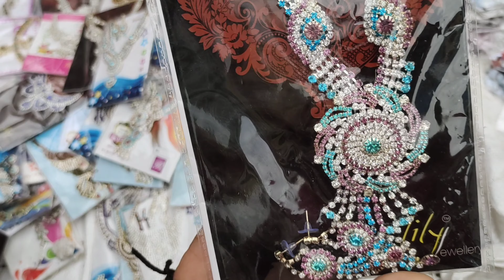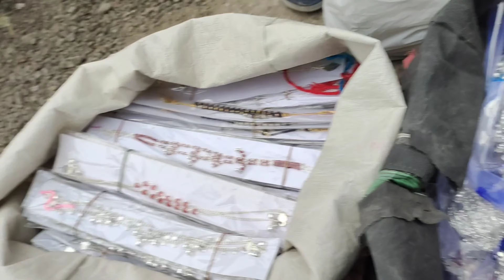Sadar Bazar Delhi || सोच से भी सस्ता || The Ravi shah || Free T-shirt give away decision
hello friends,

here's come with a new video... the Sadar market. Patri marcket of Sadar Bazar Delhi.

this Sunday we have announced 2 persons for Free T-shirt.

1. Ritik
2. Muskan Gupta

to confirm details both of you follow the insta profile @theravishah1

please watch my complete video of Marghat wale Baba.